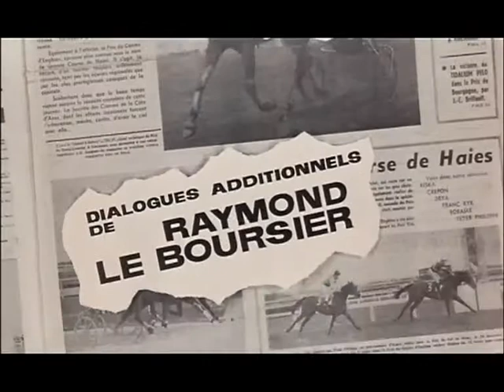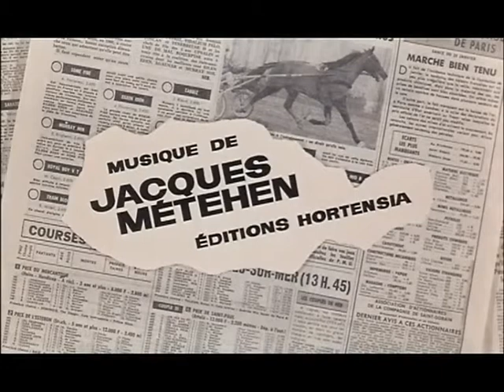les gros malins